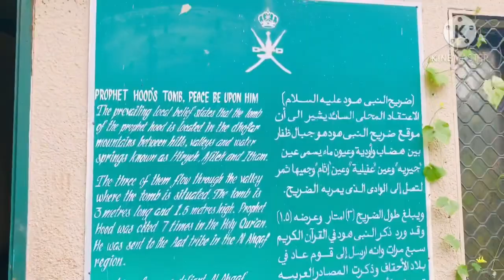Salalah#Oman#Tomb hood(a:s) സലാല കുറ്റിക്കാട്ടിലൂടൊരു യാത്ര😱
The Prophets' Tombs Tour in Salalah#Dhofar#Oman

Prophet Hood Tomb is located in Al Qara Mountains (Dhofar Mountains), which is North of Salalah, Oman. Prophet Hood is also spelled as Prophet Hud. Locally, he is known as Nabi Hud.